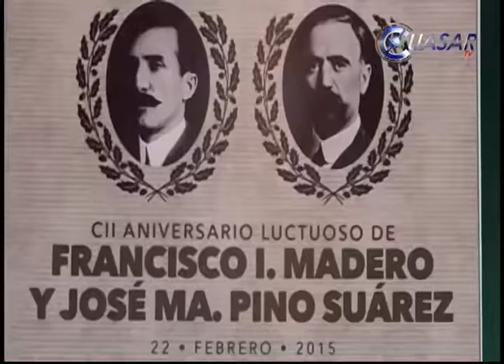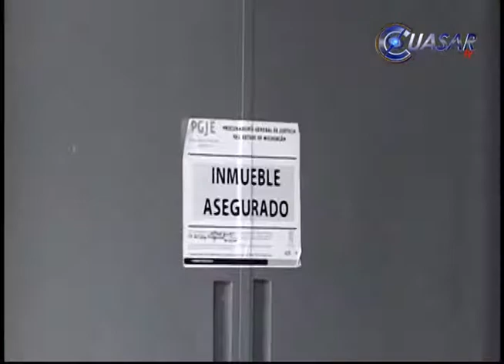Noticias de Michoacán, CuasarTv 23 de Febrero del 2015